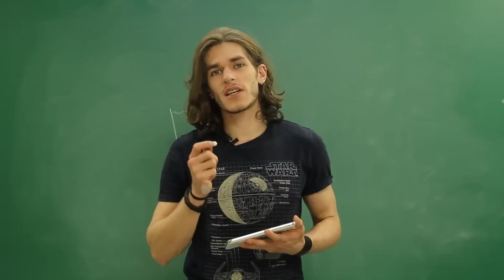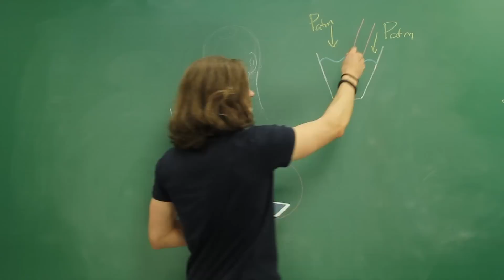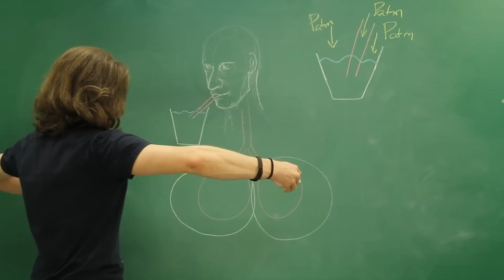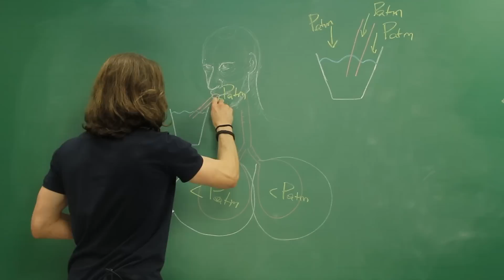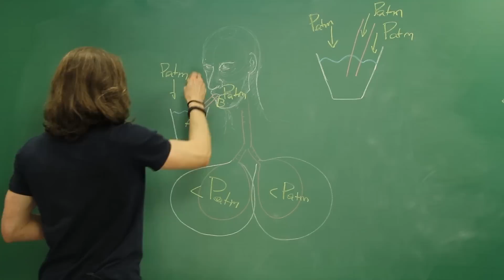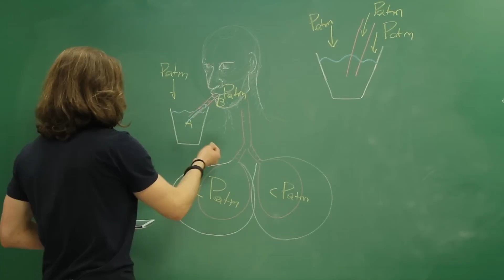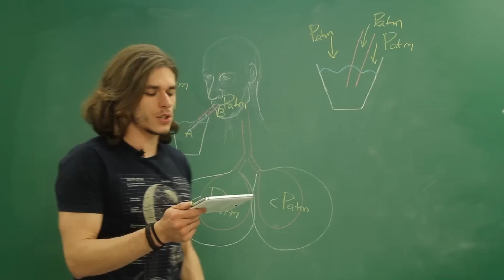ENEM 2018 | Pressão hidrostática | Questão 103 (caderno amarelo)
Na questão 103 de física do caderno amarelo de ciências da natureza do ENEM 2018, é preciso ter conhecimento sobre hidrostática para saber a influência da pressão atmosférica sobre o processo de tomar suco por meio de canudinhos.